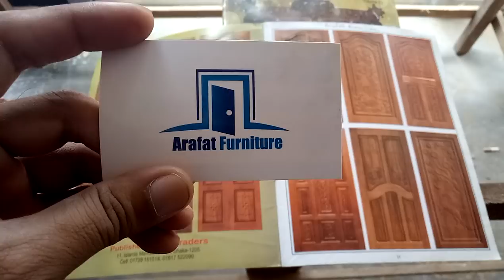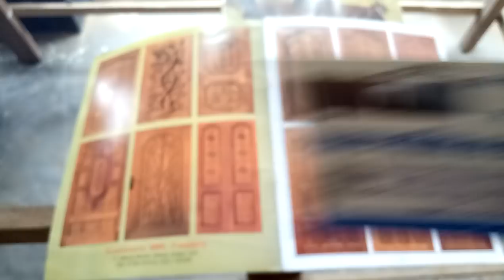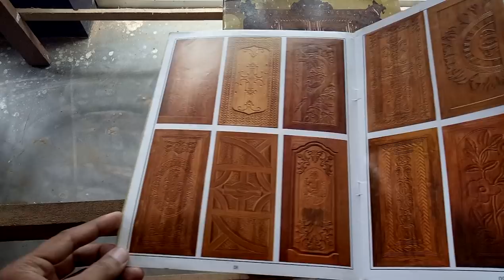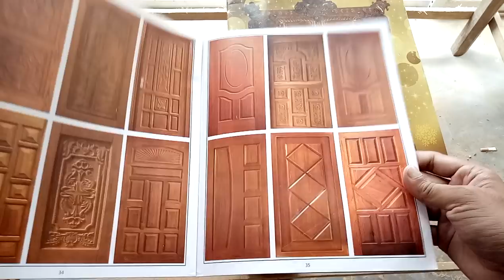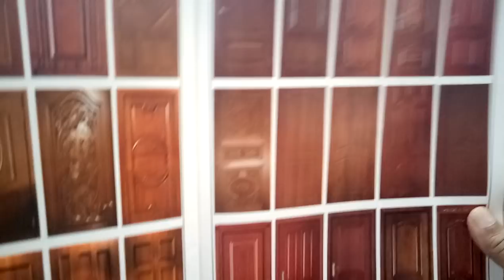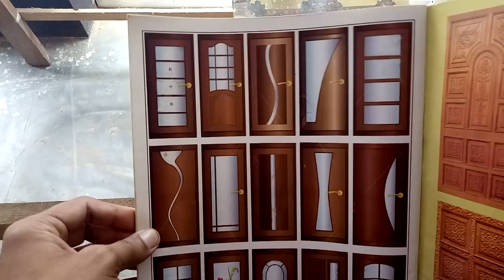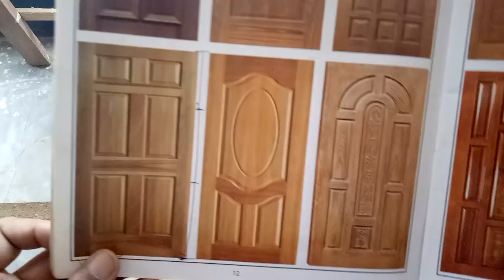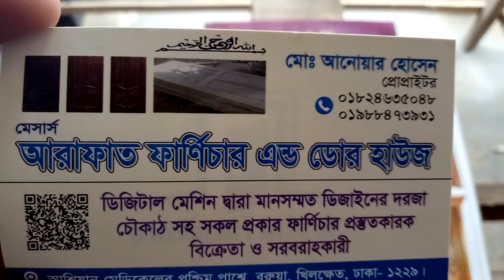part 4 সাশ্রয়ী দামে বাথরুম বারান্দা এবং মেইন গেটের কাঠের দরজা চৌকাট সহকারে কলেকশন (falak angel)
সাশ্রয়ী দামে বাথরুম বারান্দা এবং মেইন গেটের কাঠের দরজা চৌকাট সহকারে কলেকশন ও দাম part 4 (falak angel)

shop name: (আরাফাত ফার্নিচার এন্ড ডোর হাউজ)

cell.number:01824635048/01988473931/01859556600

মেহগনি কাঠের দরজা ৫,০০০/-
🚪গামারি কাঠের দরজা ৫,৮০০/-
🚪চিটাগাং সেগুন কাঠের দরজা ১২,০০০/-
🚪 বার্মাটিক কাঠের দরজা ২৪,০০০/-
🚪কাঁঠালের কাঠের দরজা -১৪০০০/-

চৌকাঠ/ফ্রেম এর মূল্য (৬ x ২.২৫)
⛩মেহগনি চৌকাঠ ২২০০/-
⛩লোহা কাঠের চৌকাঠ ৪২০০/-
⛩শিল করই চৌকাঠ ৪৩০০/-
⛩সেগুন চৌকাঠ ৭০০০/-
⛩বার্মাটিক চৌকাঠ ১২,০০০/-

বিস্তারিত জানতে কল করুন :☎ 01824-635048,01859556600 অথবা (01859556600 Imo,WhatsApp)

ঠিকানা- অারাফাত ফার্ণিচার এন্ড ডোর হাউজ
বরুয়া,অাশিয়ান হসপিটাল সংলগ্ন খিলক্ষেত ঢাকা
দরজার বিবরন :
★ ফিংগার জয়েন্ট
★ ১০০% সলিড কাঠ
★ সম্পুন্ন পল ছাড়া শারি কাঠ
★ ওয়াটার লেভেল থিকনেস -১.৫"(৩৬ মি.মি.)
★ সিজনিং করা যার ফলে বাকা/ফাকা হয় না
★ আমরা একই নকশা গামারি, মেহগনি, বার্মাটিক ও চিটাগাং সেগুন কাঠের দরজায় করে থাকি
★ চৌকাঠ এর জন্য (৬ x২.২৫) মেহগনি, লোহা, শিল-করই ও সেগুন কাঠ ব্যবহার করা হয়

★পলিশ/বার্নিশ ছাড়া প্রতিটার মুল্য দেওয়া হয়েছে

★ আমরা কোনো প্রকার রেডিমেড ডোর বিক্রয় করি না, আমাদেরকে অর্ডার দিয়ার পর সর্বনিম্ন ১৫ দিন সময় দিতে লাগে

বি দ্র: পাইকারি দোকানদার বিক্রেতারা ডিলারশিপ এর জন্য যোগাযোগ করুন

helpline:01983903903